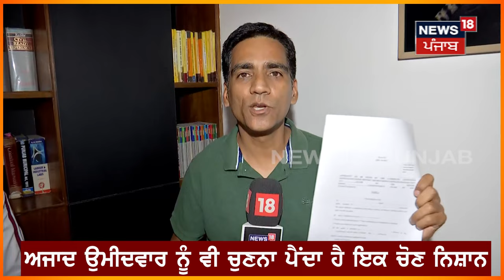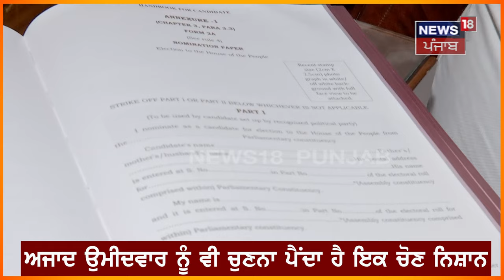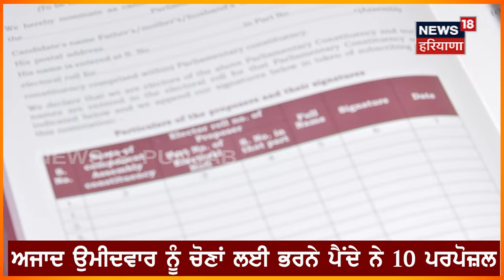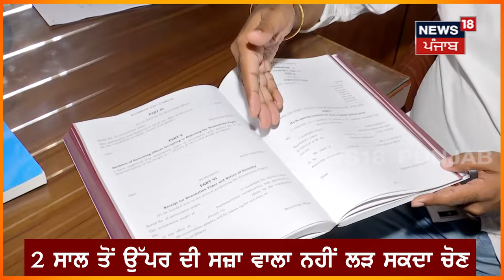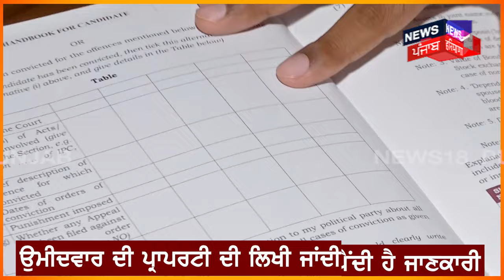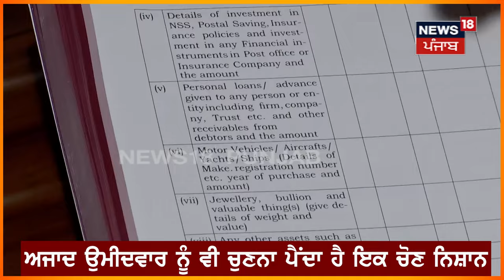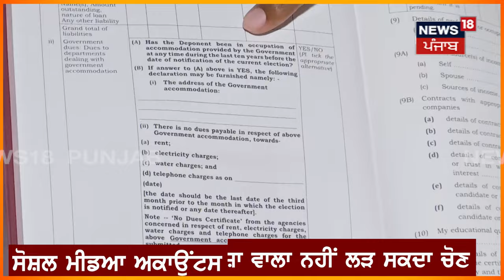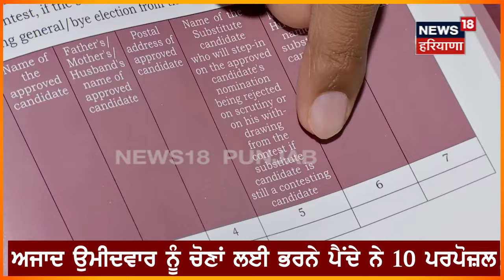Elections 2024 | ਇਸ Video 'ਚ ਵੇਖੋ ਚੋਣਾਂ 'ਚ ਖੜੇ ਹੋਣ ਲਈ ਉਮੀਦਵਾਰ ਕਿਹੜੀ-ਕਿਹੜੀ ਭਰਦੇ ਨੇ ਜਾਣਕਾਰੀ | News18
Elections 2024 | ਇਸ ਵੀਡੀਓ 'ਚ ਵੇਖੋ ਚੋਣਾਂ 'ਚ ਖੜੇ ਹੋਣ ਲਈ  ਉਮੀਦਵਾਰ ਕਿਹੜੀ-ਕਿਹੜੀ ਭਰਦੇ ਨੇ ਜਾਣਕਾਰੀ | News18